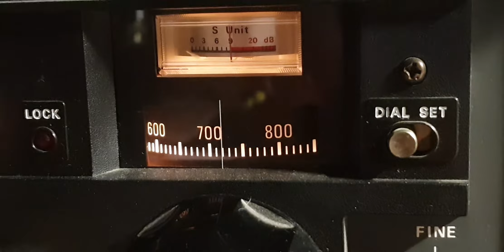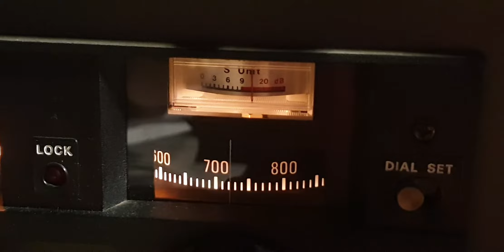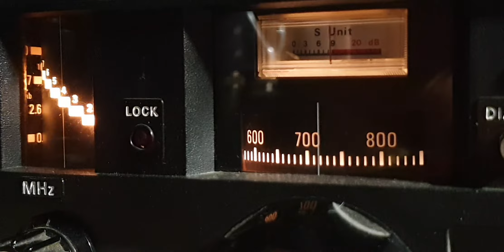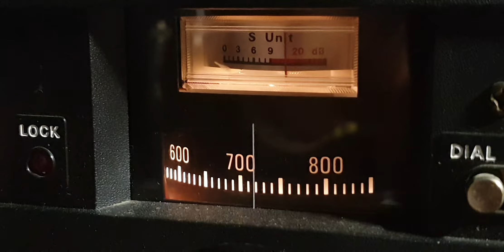Sommerkamp FRG-7, Global AT-2000 Tuner Antenna with MLA-30+ Indoor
At 20:31 TU, TM0HQ On 80m Band